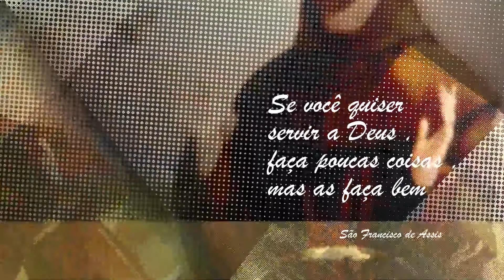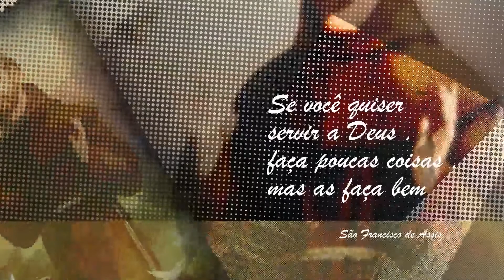São Gaspar de Búfalo